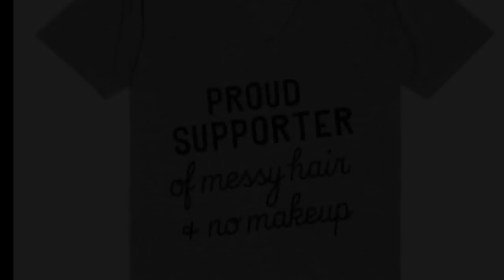SOLOTICA HIDROCOR QUARTZO VS HIDROCOR AVELA (🇺🇸subtitles)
RESEÑA Y COMPARACION: Os enseño las Hidrocor QUARTZO y os explico porqué no os las recomiendo.
Minuto 3:30 comparo las QUARTZO con las AVELA.